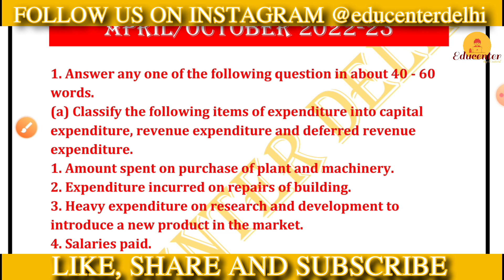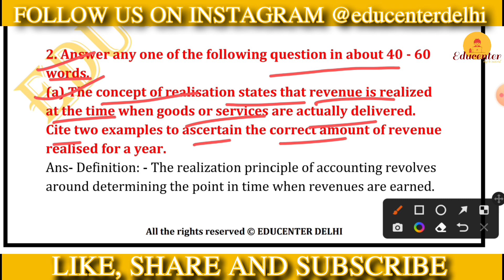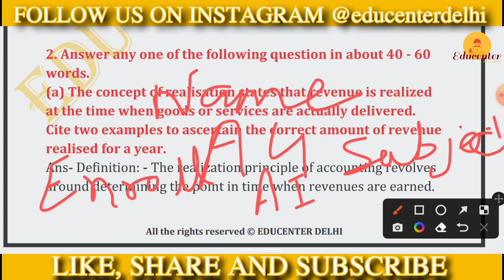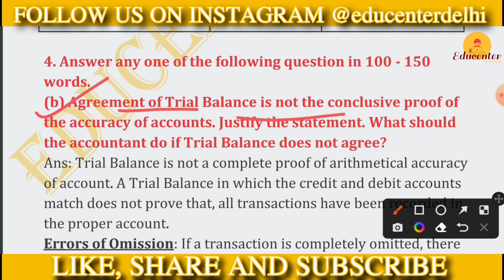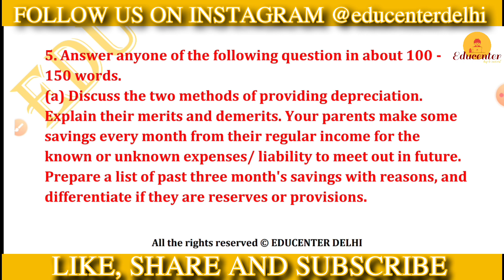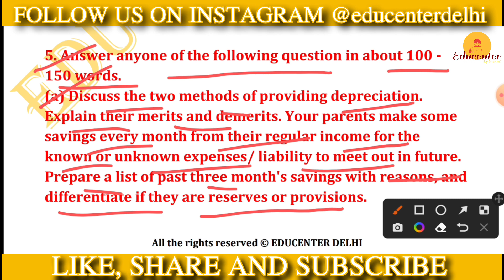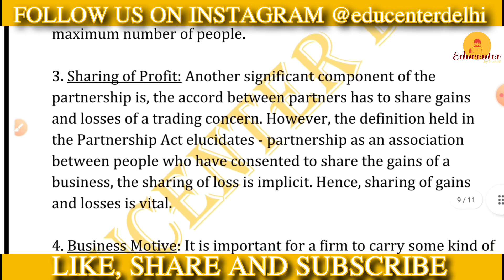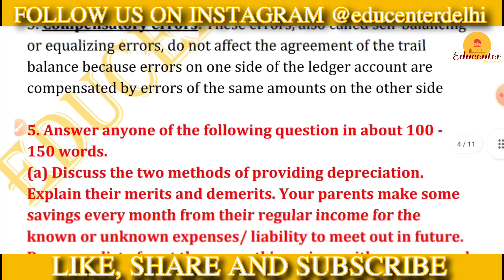NIOS Class 12 Accountancy (320) Solved TMA 2023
In this video, We are going to solve NIOS class 12 Accountancy (320) TMA. You will get the PDF of TMA on our Telegram channel. Telegram channel link is given below 👇.

Thanks 🙏